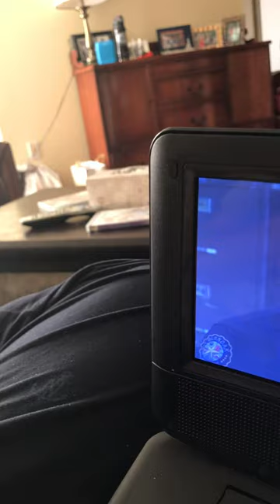7th heaven Johnny get your gun